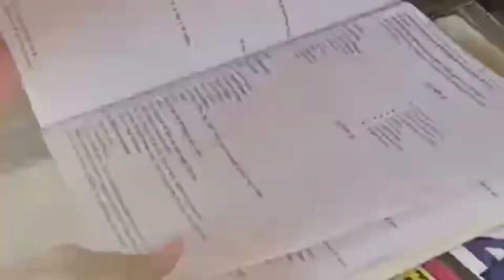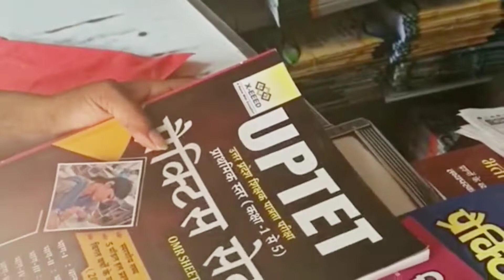बुक lene market aaye |aap log Janna chahte m Kya karti video pura dekhe